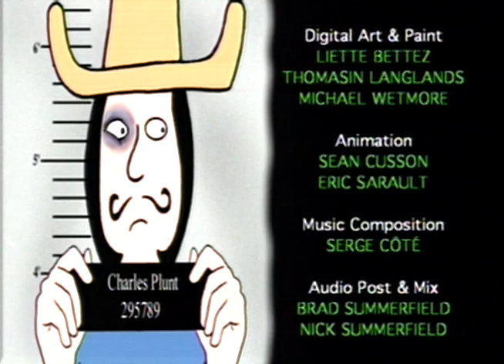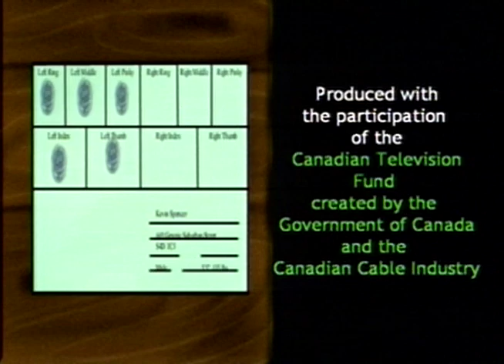Kevin Spencer | Season 1 | Episode 11 | Drugs for Democracy | Greg Lawrence | Thomasin Langlands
Watch Kevin Spencer Season 1 Episode 11 Drugs for Democracy on Upstream Flix

In a final and desperate last attempt to cure Kevin of his psychosis, Dr. Franklin prescribes him very strong experimental drugs. They force Kevin to recall memories without Allen's help. A general from the Ministry of Defence arrives to warn them that the new drug enables people to move things with their mind.